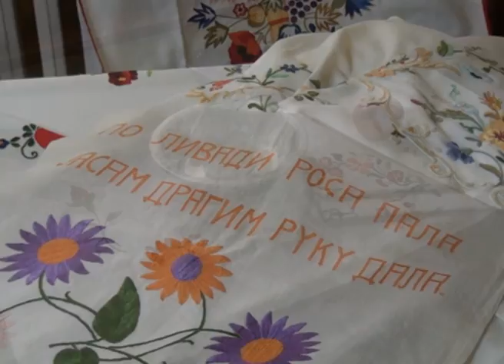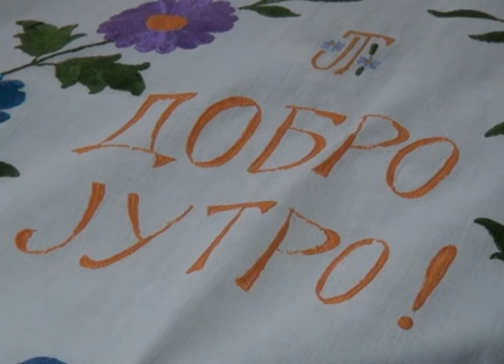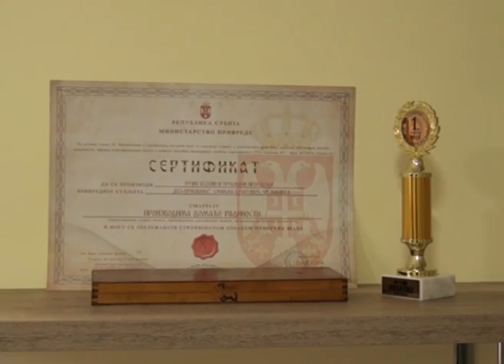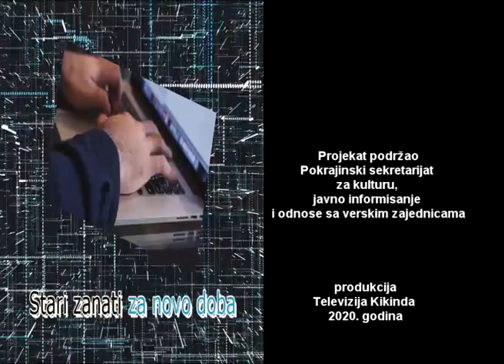Stari zanati za novo doba - Vez i trukovanje